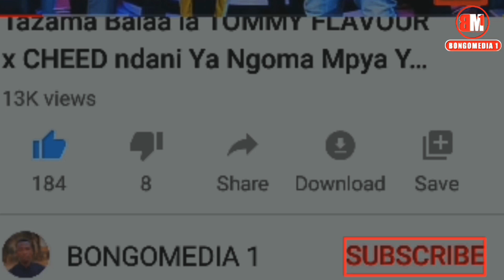VIDEO: Tazama hapa Usichokijua,WEMA SEPETU Amwagia Sifa ALIKIBA na Amkataa Diamond,KIDELA Wimbo bora